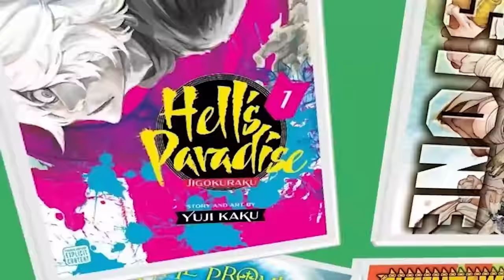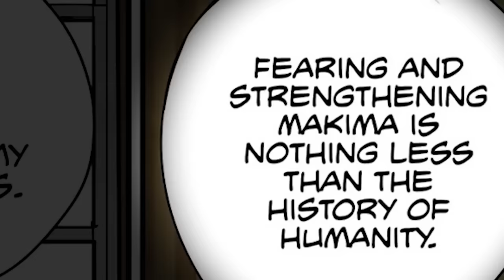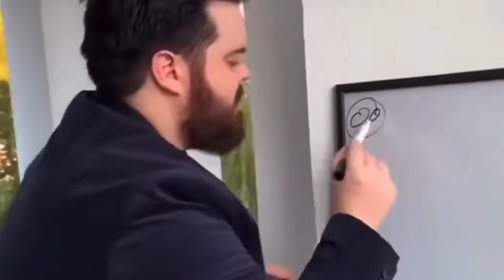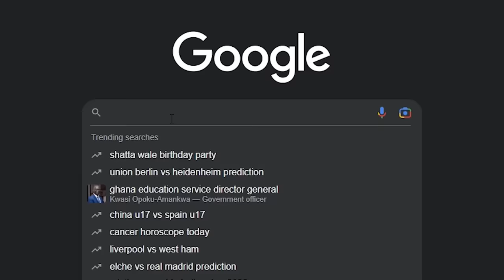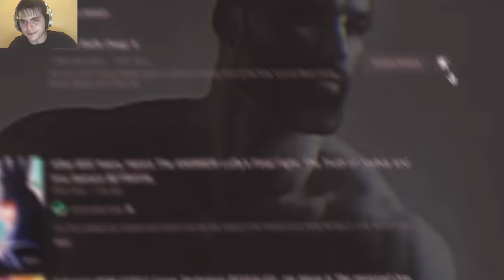Why Makima Pretends To LOVE Denji and Ruined Him (Chainsaw Man)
Chainsaw Man Manga has released Chainsaw Man Episode 3 has revealed Makima's love for Denji, but what's the plan behind her interest? We explain the Chainsaw man anime regarding Makima's desire to make Denji her boyfriend, including Makima's powers and why she is so powerful, Everyone is afraid of Makima, devils, devil hunters and FIENDS! but to explain why, we must go over Makima's childhood and backstory - explaining her complete story in chainsaw man.

How Makima ACTUALLY Tricked EVERYONE: The Most Evil Woman In The World (Chainsaw Man)

0:00 - Makima's Plan to Control Denji!
1:09 - How Makima Turned Evil!
4:48 - Makima's God Complex Explained!
7:29 - Makima's Plan to Control The Chainsaw Devil!
10:59 - How Denji & The Chainsaw Devil Saved Makima!
13:09 - Who is Makima Truly?